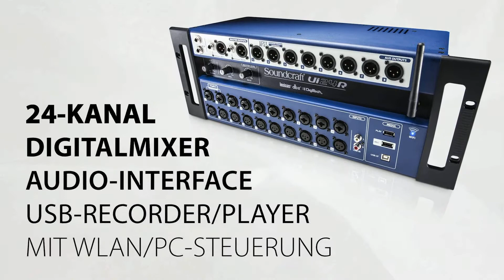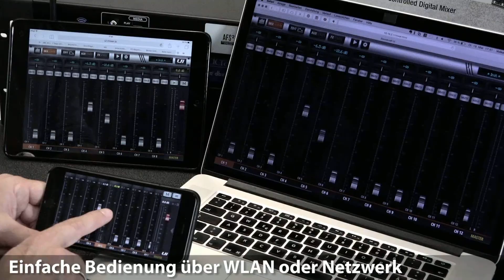InSound bandCAMp 2017: Renqii - Vollidiot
Das fünfte InSound bandCAMp bei der Jungen Bühne wird Euch präsentiert von AKG, Soundcraft, eurolite, Casio und JAK's Hell Tonstudio. Die ganze Kieler Woche lang könnt ihr hier auch im Jahr 2017 Newcomer Bands live in unserem Bandcontainer sehen und hören. Viel Spaß!!